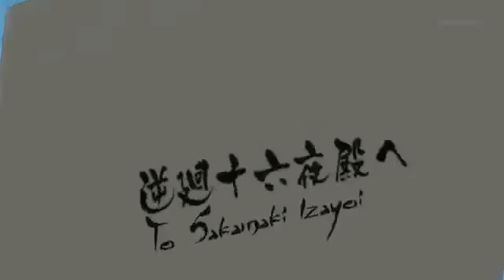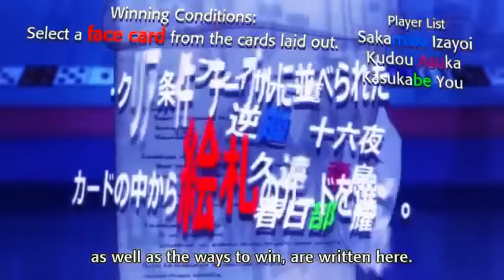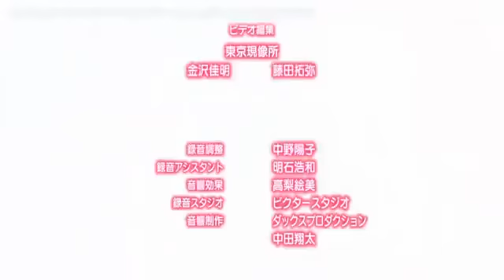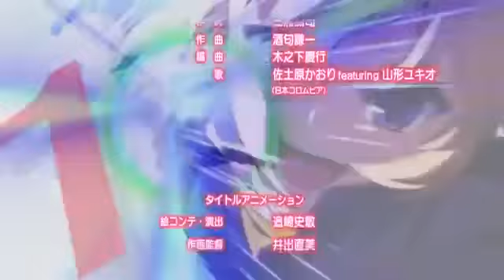Mondaiji - Episode 1